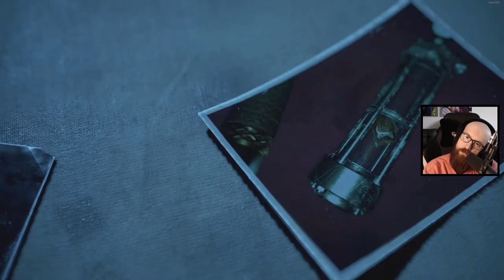챕터 10부터 엔딩까지 웃음과 긴장의 롤러코스터 | 바이오하자드 4 (PC, 한글화)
안녕하세요 여러분! 독일에서 온 친구인 저와 함께 바이오하자드 4 리메이크의 마지막 에피소드를 함께 즐겨보세요! 😃🇩🇪🇰🇷

이번 에피소드에서는 챕터 10부터 엔딩까지 함께 플레이하며, 웃음과 긴장감으로 가득한 모험을 경험하실 수 있습니다! 저는 독일 출신이지만 한국어를 공부하고 있어 한국어로 게임 컨텐츠를 제작하고 있습니다. 제 채널에서는 다양한 게임을 한국어로 즐기고 소통하는 모습을 볼 수 있어요.

최종 보스와의 결투와 함께 이 긴장감 넘치는 게임이 어떻게 마무리될지 함께 확인해 보세요! 😊🎮👍